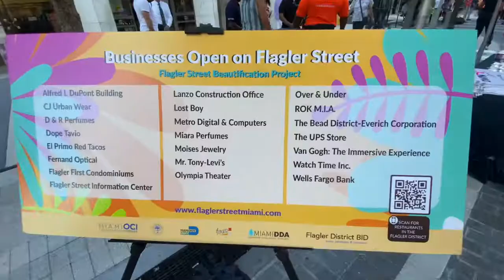Ribbon cutting ceremony to welcome the revamping of Flagler Street on South E. 3rd Ave.